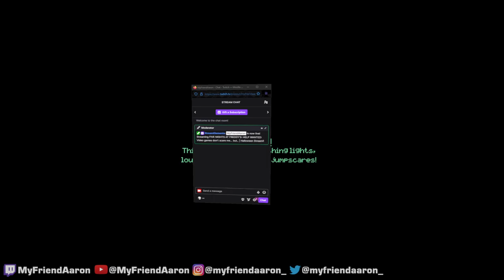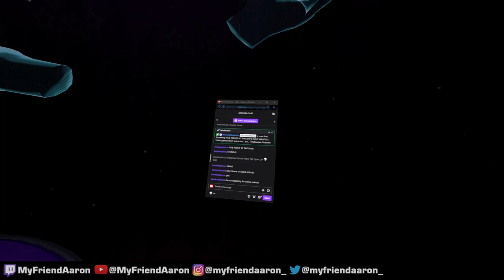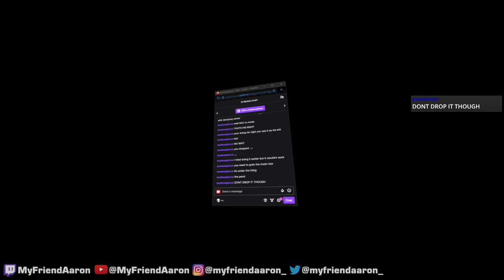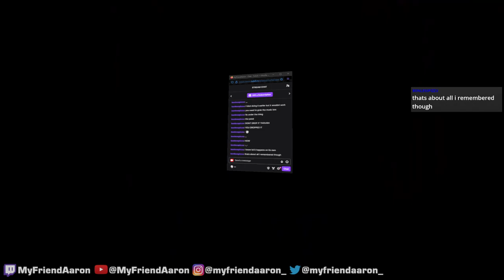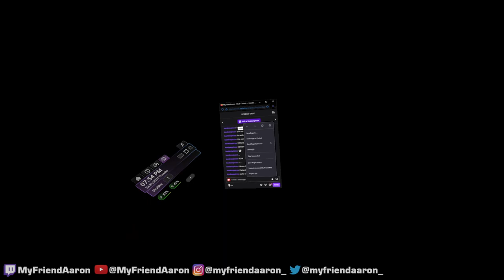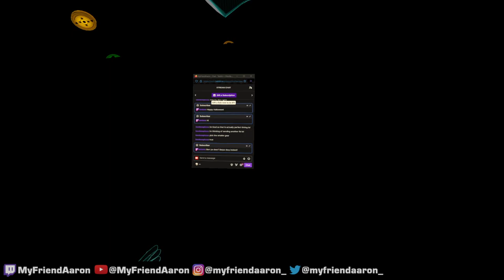Five Nights at Freddy's Help Wanted VR | 10/31/2023 | Full Stream Vod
For Halloween this year I decided to play some FNaF in VR and it scared the crap out of me!